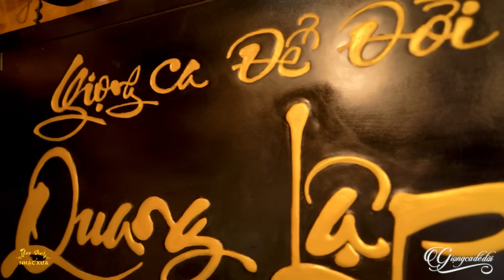Ca Khúc Bolero KHÔNG CHỖ CHÊ của Quang Lập, Thu Hường - Lk Trữ Tình Vạn Người Mê 2024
© Bản quyền thuộc về Theo Dòng Nhạc Xưa